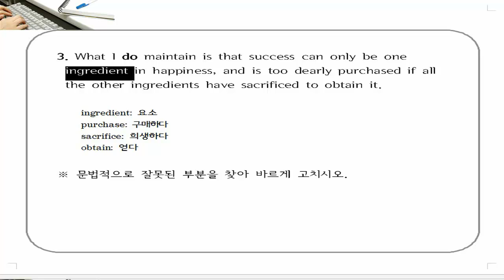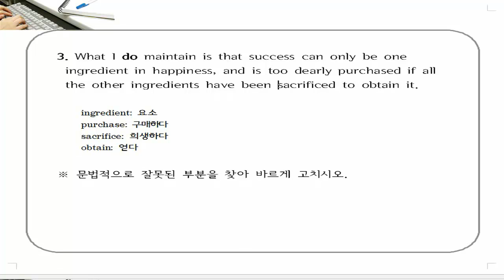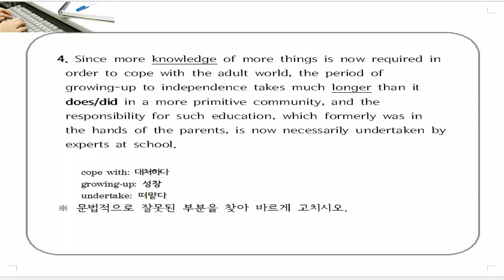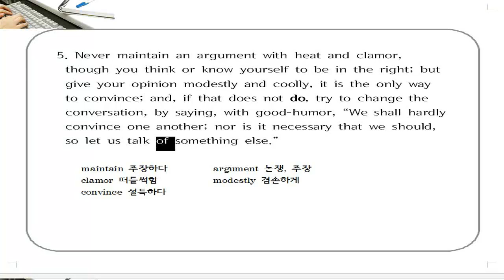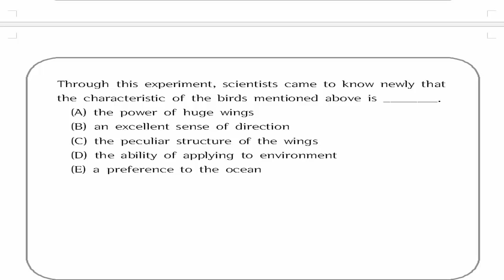[영어의 완성] 24강. 조동사 must 2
[영어의 완성]은 수요일과 토요일 주 2회 강의를 합니다.